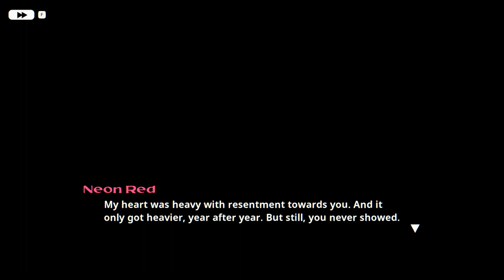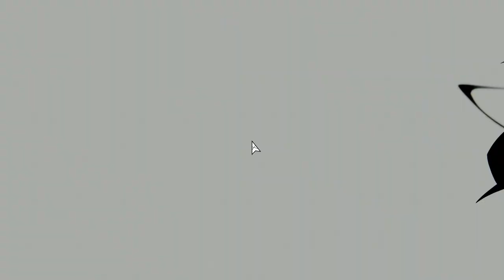Neon White [16] The Bad Book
This new mechanic is great. It makes up for the not good last chapter